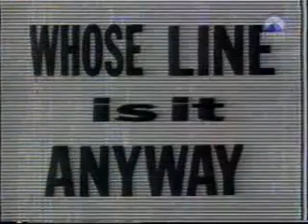Whose Line UK 3x09 (2/3)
Josie Lawrence, Mike McShane, Paul Merton, Colin Mochrie, Greg Proops, Tony Slattery, Jim Sweeney, Sandi Toksvig

(Outtakes)

Song Styles - Mike sings an American folk song about a banana.

World's Worst - Josie, Greg, Jim, and Tony act out the world's worst person to be the last person on Earth with.